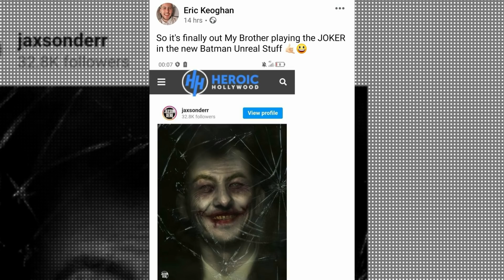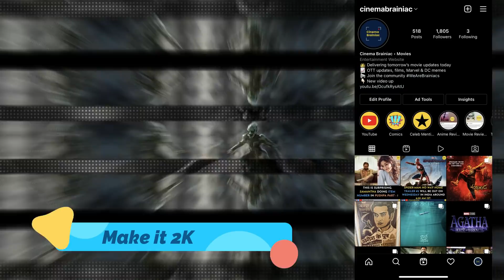Jamie Foxx confirmed Tobey & Andrew Spider-Mans in SPIDER-MAN: NO WAY HOME!? | CNL #34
Tobey Maguire & Andrew Garfield Spider-Mans Confirmed in SPIDER-MAN: NO WAY HOME, Jamie Foxx Electro, Black Panther 2 (Black Panther: Wakanda Forever) hero clarified, Guardians of the Galaxy Vol.3, Boba Fett, Hawkeye, Halo Infinite, Halo Series, Tom Holland News on Spider-Man No Way Home, Barry Keoghan is JOKER in THE BATMAN movie?,  Avatar the last Airbender series, The Matrix 4, Eternals, Train to Busan remake - Last Train to New York, Gladiator 2, WB's Multiversus game, Sinister Six Movie,  Scarlett Johansson in MCU again! (Secret Marvel Project), The Blade Movie, Lupin Season 3, Demon Slayer season 2, Attack on Titan Final Season part 2, NETFLIX - Squid Game in Telugu, Dark in Telugu, Lucifer in Telugu and more Hollywood news of upcoming movies and shows covered in this video. Welcome to another weekly episode on Hollywood Updates in Telugu.

🎯  2021 TARGET : 50K Subs (Can You help me reach the goal ✌🏻)

My TOP 5 T-shirts Picks:
👕 Marvel T-Shirt
👕 Justice League T-Shirt
👕 Batman T-Shirt
👕 Captain America T-Shirt
👕 Arc Reactor T-Shirt

📱 𝗗𝗮𝗮 𝗔𝗸𝗮𝗱𝗮 𝗞𝗮𝗹𝘂𝗱𝗮𝗺! 📱